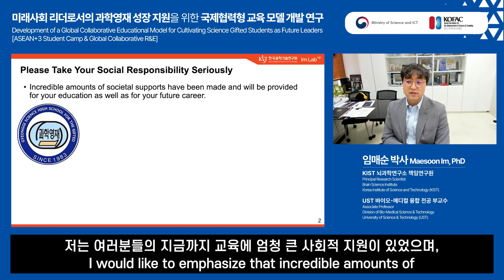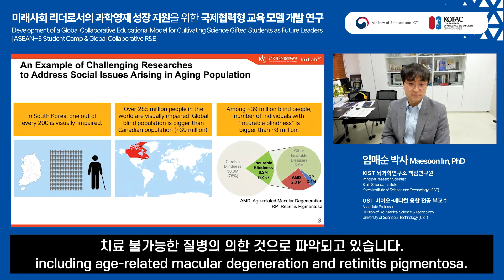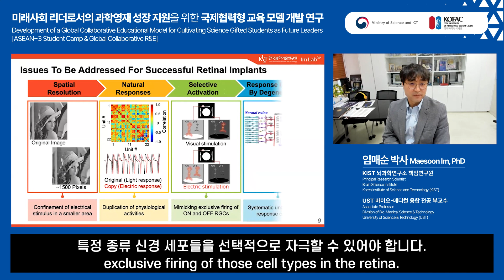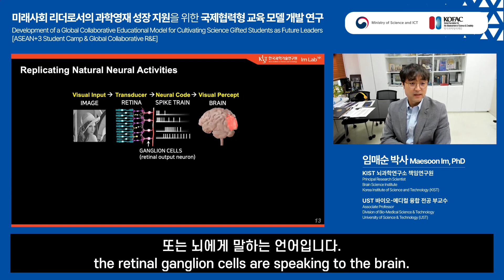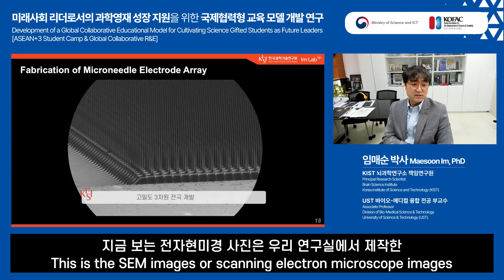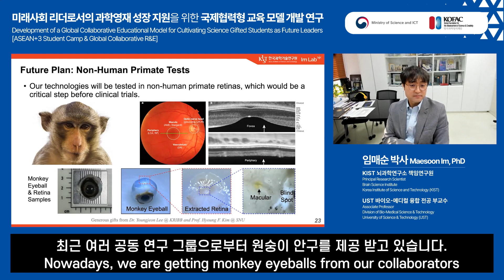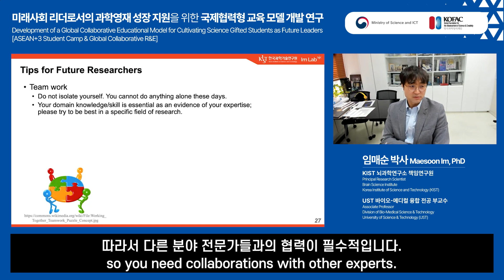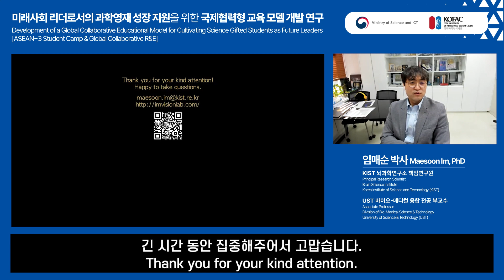Social Responsibility and the Influence of Scientists: Learning from Artificial Vision Research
* Title: Social Responsibility and the Influence of Scientists: Learning from Artificial Vision Research
(과학자의 사회적 책임과 영향력: 인공시각 연구를 중심으로)

* Speaker: Maesoon Im, Ph.D, KIST Brain Science Institute (임매순 박사, 한국과학기술연구원 인공시각연구실)

* Project Title: Development of a Global Collaborative Educational Model for Cultivating Science Gifted Students as Future Leaders
[ASEAN+3 Student Camp & Global Collaborative R&E]

This educational video aims to support science-gifted students in becoming successful future leaders dedicated to improving the world. The participants include ASEAN+3 students attending the 2023 ASEAN+3 Science Gifted Student Camp, as well as Korean and US students taking part in the 2023 Global Collaborative Research and Education Project.